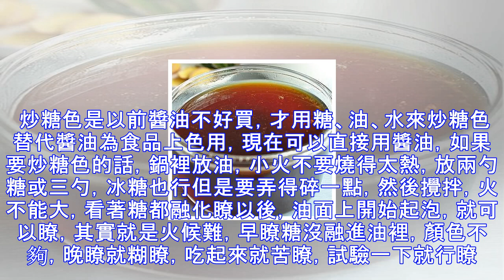炒糖色的技巧？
炒糖色的幾種操作方法以及技術要領 糖色一般用於燒、鹵等菜的著色，使其成菜顏色色澤美觀，誘人食欲。用冰糖制成的糖色紅潤發亮，質量最好，白糖次之。 做法：鍋內先放少量油，下糖後在小火上翻炒，由於糖分子產生聚合作用而變成棕褐色，然後加熱水溶化成糖色汁液。糖色應根據所要做的菜的要求決定其顏色的深淺。如果嫌麻煩或怕油膩，可以不用油而用少量水炒制。 糖色炒制的好壞，關鍵在於火候，炒糖色的溫度不宜過高，如果火旺溫度過高，就會出現苦味和焦糊味。炒糖色的最佳溫度是180~190度之間。此外，炒糖色宜使用慢火，用慢火才能使糖逐漸熔化，水分蒸發並焦化，而出現令有人愉悅的焦糖氣味，從而達到質量要求。 高油溫才炒得出糖...